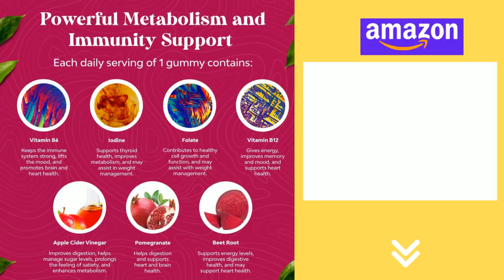Best Apple Cider Vinegar Gummies with The Mother Natural Energy Supplement ACV Gummies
Apple Cider Vinegar Gummies with The Mother - Natural Energy Supplement ACV Gummies with Mother for Body Cleanse Immune Support and Gut Health - Delicious Gummy ACV Supplement with Beet Root Powder
Apple cider vinegar supplements - Our apple cider vinegar gummies with the mother provide you with vital nutrients so you get all the benefits of traditional ACV pills and apple cider vinegar capsules
Immune support gummies - We packed our pure apple cider vinegar gummies for adults with the best immunity vitamins for natural immune gummies and digestive support you can trust to stay at your best
Pre workout gummies - Support your workout results with gummy apple cider vinegar formulated with vitamin B6 vitamin B12 iodine and folate to cleanse your body and help you reach your goals faster
Natural gummy vitamins for adults - Our adult gummy vitamins are made using pure and nutrient rich ingredients like beet root powder and pomegranate juice powder for deliciously chewable vitamins
Formulated in the US - Here at Natures Craft we have your needs in mind that is why our gummy vitamin ACV supplements are gluten free non-GMO formulated by GMP labs and 3rd party tested for potency

what does apple cider vinegar gummies do for females
when to take apple cider vinegar gummies
apple cider vinegar gummies with the mother